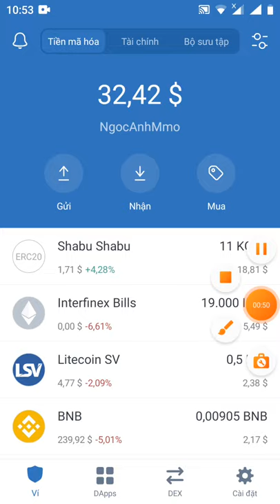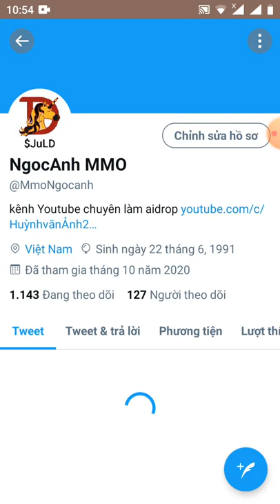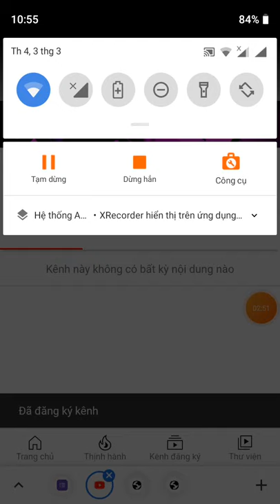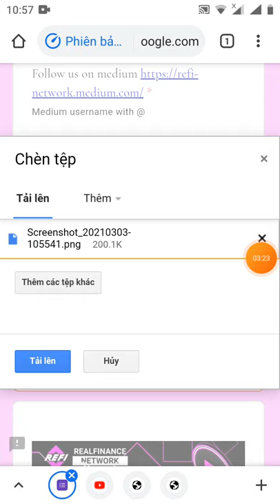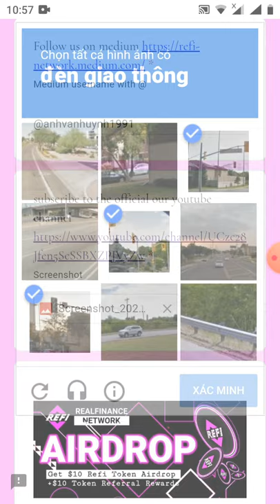HD nhận 10$ REFI -Get Giude 10$(kèo làm nhanh)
Link đk

Link tải áp : vbn